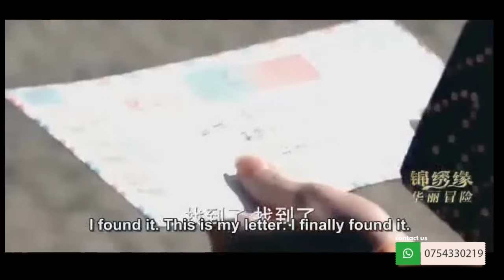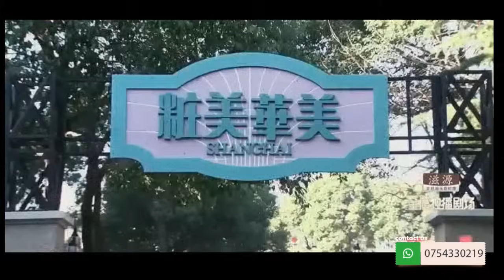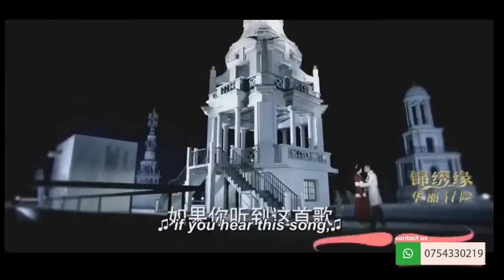CRUEL LOVE 19 IMETAFSILIWA KISWAHILI